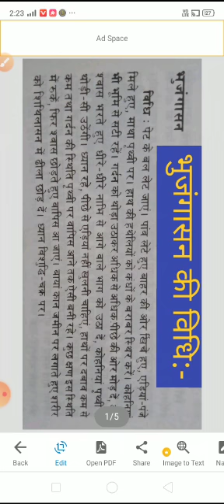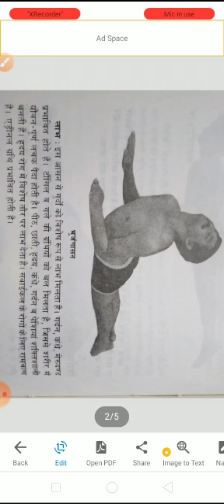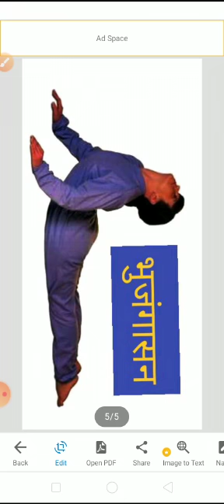C.S.A.PUBLIC SCHOOL , BAREILLY